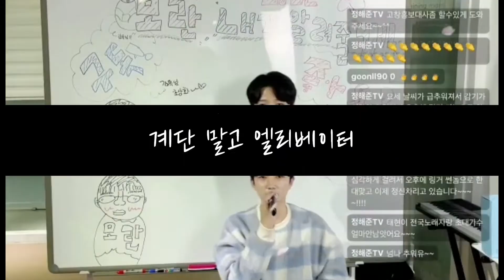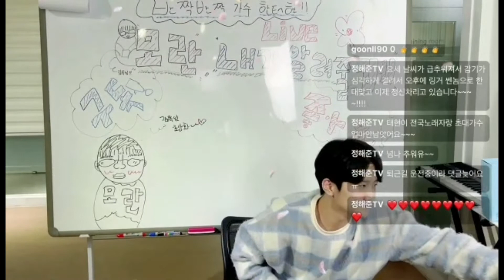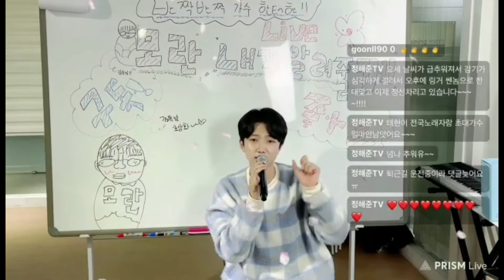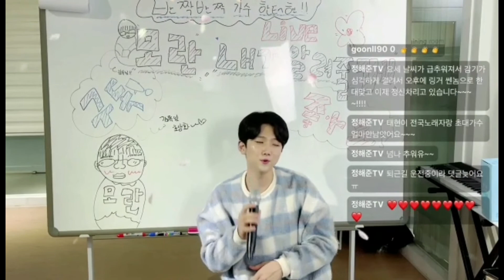반짝반짝⭐️ 한태현🌺 [ 계단 말고 엘리베이터 ]🪺 원곡➡️ (임영웅)🎙 KBS아침마당 도전꿈의무대 우승🎊 박서진을 이겨라🎉@🌟반짝반짝 가수 한태현🌟 @모란, 내가 알려줄게 🌺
@한태현 @모란, 내가 알려줄게 🌺

태현이를 사랑해 주시는
태현이네 식구분들께 감사드립니다~~♡

새롭게 태현이 팬카페가 생겼습니다~!
네이버 팬카페인데요~!!

앞으로 네이버 팬카페에서 여러분들과
소통하고자 합니다~♡

많은 사랑 많은 가입 부탁드립니다~!!
들어오셔서 태현이
응원 많이 해주세요~^^

좋은 글귀, 좋은 사진 함께 공유해요

가입 방법은 밑에 링크를 누르셔서
가입하기 버튼을 누르시면 됩니다~~!!

또, 네이버 팬카페를 플레이 스토어에서
가입 후 한태현 검색하시고 가입하기 하시면 가입이 됩니다~~!!

항상 태현이를 사랑해 주시는 분들이 계셔서 든든합니다~~!!

네이버 팬카페가 활성화될 수 있도록
지인분들 가족분들 함께 많이 가입해 주세요~~♡ 감사합니다